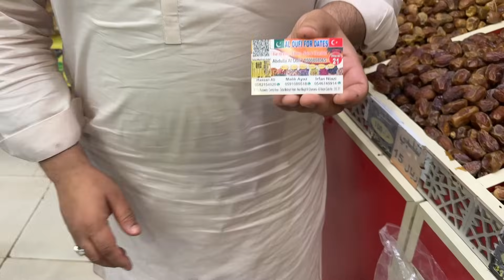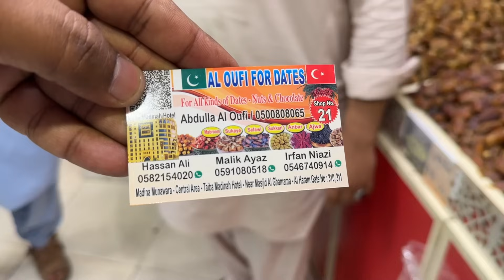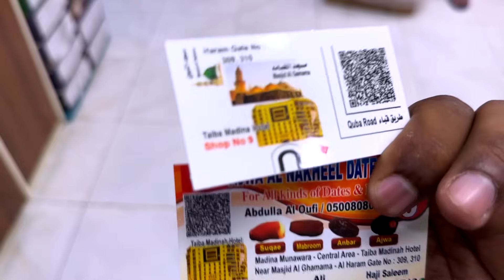Hajj season mein khujoor ky rate | madinah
🕋 Exploring the Hajj Season: Understanding the Significance and Khjoor Rates 🌙

Join us on a journey through the heart of Islam as we delve into the sacred pilgrimage of Hajj and its profound significance for millions of Muslims worldwide. In this enlightening video, we explore the spiritual rituals, historical significance, and modern-day practices surrounding the annual Hajj pilgrimage to the holy city of Mecca.

As we witness the Hajj season unfold, we also take a closer look at the importance of khjoor (dates) during this sacred time. Discover the symbolism behind these sweet fruits, their historical relevance to Hajj traditions, and the significance of their availability and pricing during the pilgrimage season.

Whether you're a seasoned pilgrim, a curious traveler, or simply eager to learn more about the rich tapestry of Islamic culture, this video offers valuable insights into one of the world's largest and most spiritually significant gatherings.

🔍 Key Topics Covered:

The Hajj pilgrimage: A journey of faith and devotion
Rituals and practices during the Hajj season
Significance of khjoor (dates) in Islamic culture
Availability and pricing of khjoor during Hajj season
Historical and cultural insights into Hajj traditions
Spiritual reflections on the significance of Hajj

Hajj
season
mein
khujoor
ky
madinah